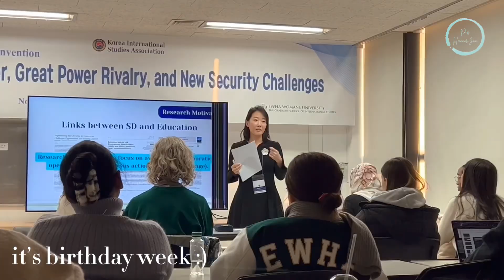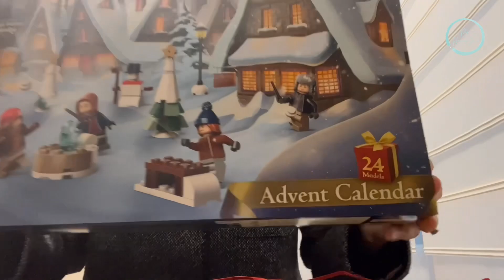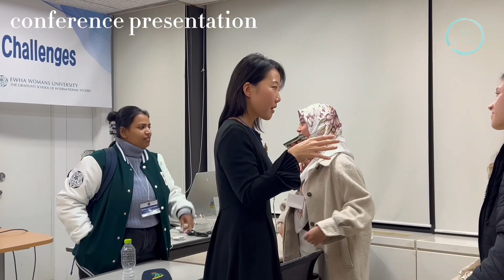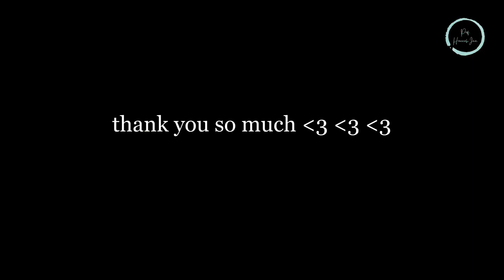[ENG] birthday in Seoul 🥹 | ft. gifts, flowers, conference & sushi cake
Thank you so much to everyone who made my birthday so special! *sniffle*

Restaurants/cafes visited (in order):

스시소라 서초점
Sushi Sora (Seocho)
서울 서초구 서초대로 254 오퓨런스빌딩 104호

Video details:
Filmed with: iPhone 13 Pro Max
Edited using: Adobe Premiere Rush